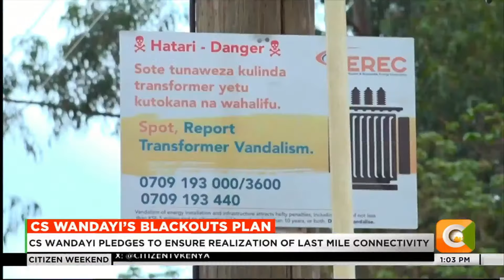CS Opiyo Wandayi pledges to ensure realisation of the last mile connectivity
Cs Wandayi’s Blackouts Plan
Cs Wandayi Pledges To Ensure Realization Of Last Mile Connectivity
Wandayi Says All Regions Will Be Connected To National Grid